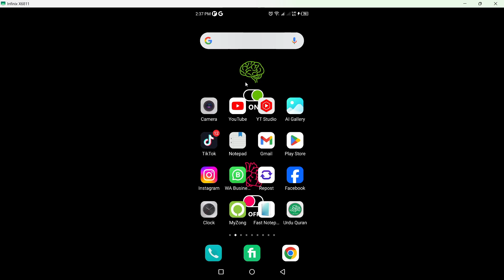How To View Stories In Telegram - Full Guide